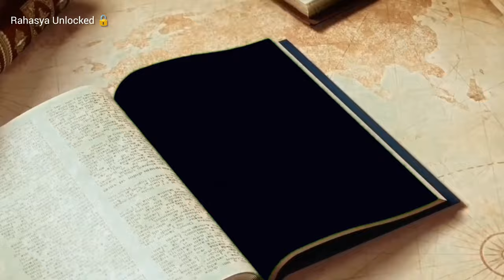What is 👉 Rahasya Unlocked 🔓/ ରହସ୍ୟ ଏକ ଲୁଚିଥିବା ସତ୍ୟ 😲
! ରହସ୍ୟ ! 👉 ଏକ ଲୁଚିଥିବା ସତ୍ୟ / The Untold Mystery

managala graha re jibana ra anta kemiti hela
kumbhakarna kahiki 6 masa sou thile
natia comedy video odia
odia youtube video